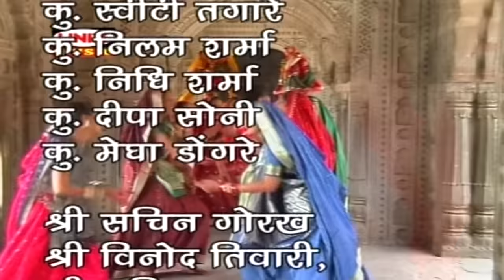New Gangaur Song 2020 || Khela Gangaur - 01 || Nahi Aai Holi Dewali || Vaisali Sen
Album - Khela Gangaur - 01
Song -  Nahi Aai Holi Dewali
Singer - Vaisali Sen
Lyrics -

Stotra, Vishnu, Mahalaxmi, Ramayan, Gayatri, Free, Album, Sangraha, Nimadi Song, Nimad, Gangaur Songs, Gangaur,